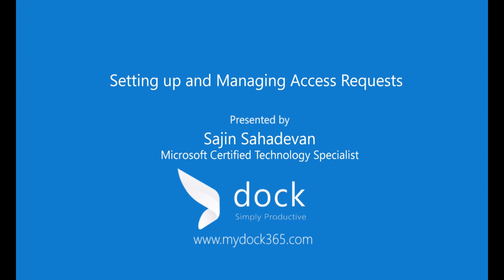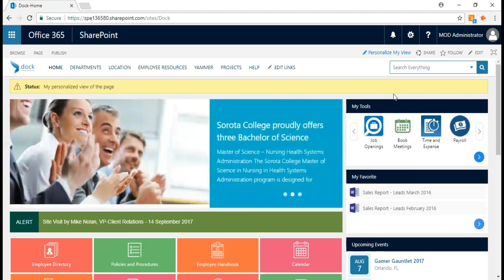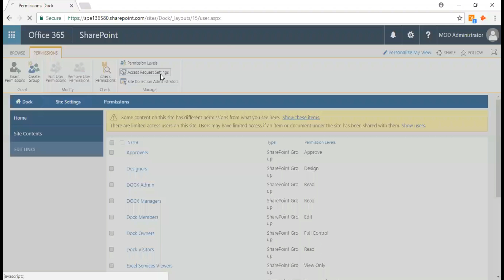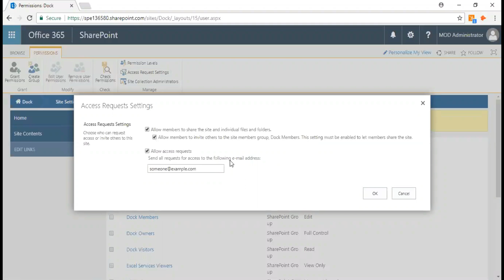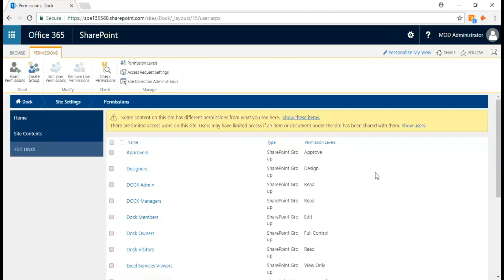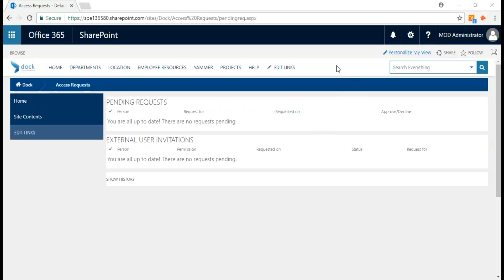Tutorial: How to setup and manage Access Request in SharePoint?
The access request feature allows people to request access to content that they do not currently have permission to see. As a site owner, you can configure the feature to send you mail when someone requests access to a site. You can then choose whether to approve or decline their request. If you approve the request, you can also specify the specific level of permission you’d like to assign to a user.

Want to learn more about Dock's innovative intranet solution? to learn more about us!